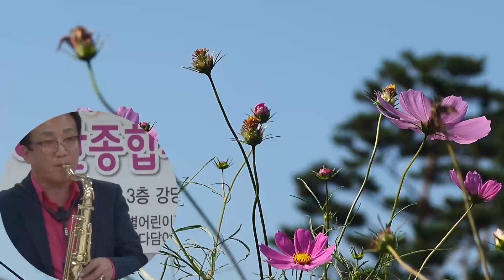가을을 남기고 간 사랑 / 정조영 연주